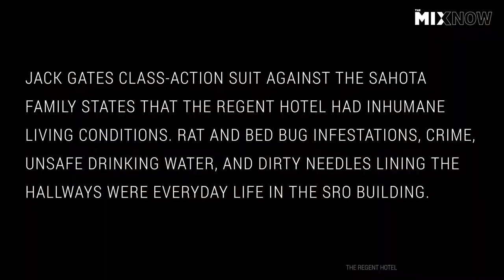Class-Action Suit Against Vancouver Sahota Landlords Dropped, Inhumane Conditions Continue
A class-action suit against Vancouver's most notorious landlords, the Sahotas, will not proceed as proposed. The SRO-owning family continues their reign over those needing low-income housing.